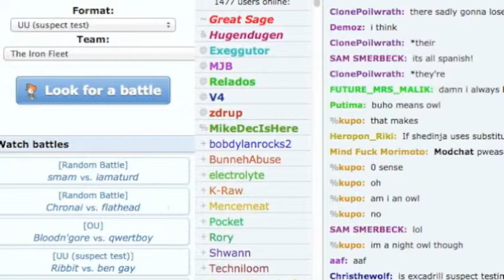Narrated Pokemon Showdown Battle #20, The Iron Fleet